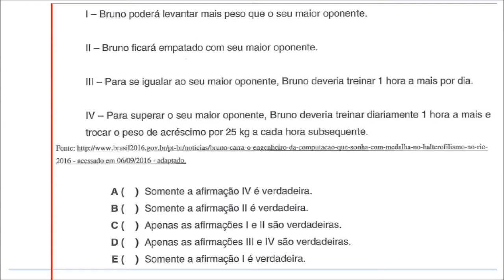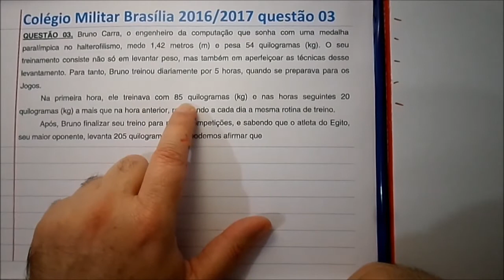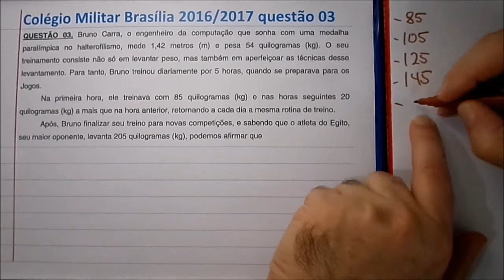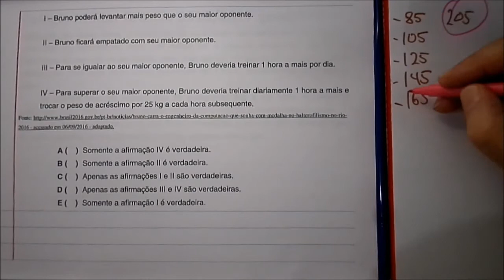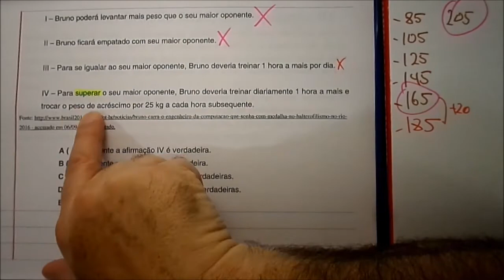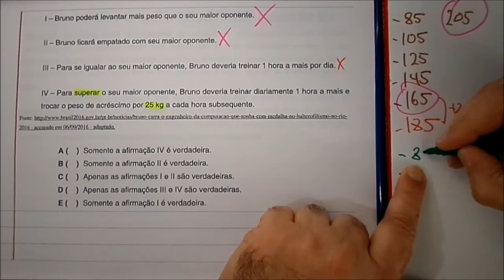Prova Matemática Questão 03 6o ano Colégio Militar Brasília CMB 2016 2017